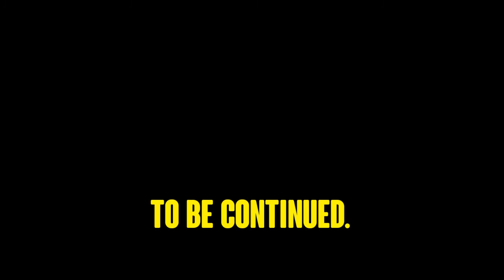WE'RE BREAKING OUT - A Way Out w/ Axe James and GopNik #2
Can two men really escape through a toilet using nothing but a chisel? Watch this video and find out! (It's a real thing, I promise.)

*Some people commented about the nudity in the last video.* I have to censor it or else the automatic systems will flag the video and either force me to delete a good portion of the beginning or take it down entirely. I'm not doing this for money or anything, but I still want my videos to be available for everyone to see.

I still upload weekly when I am able to.